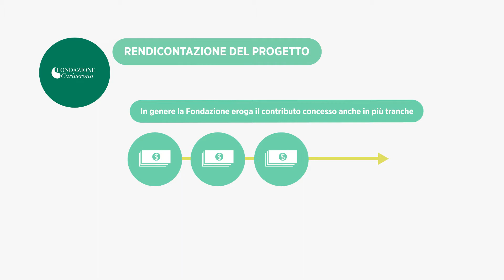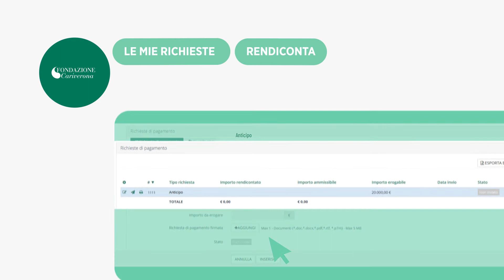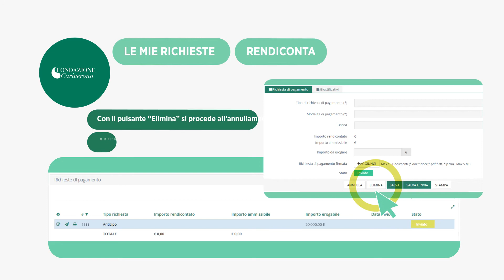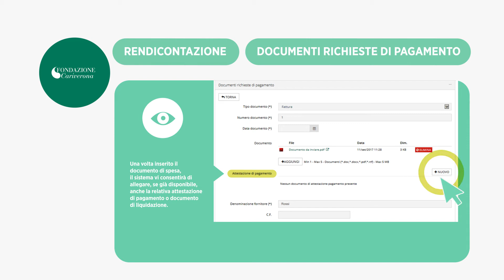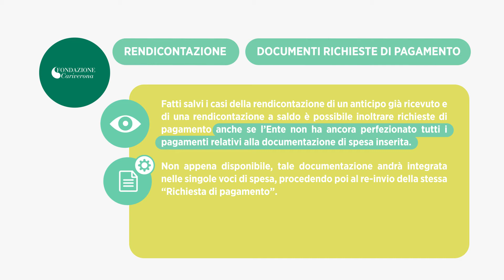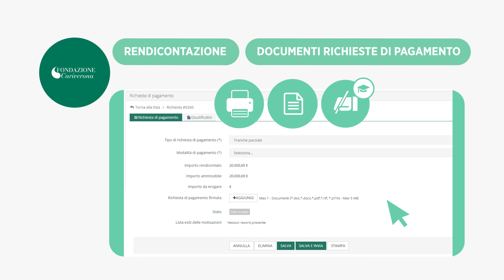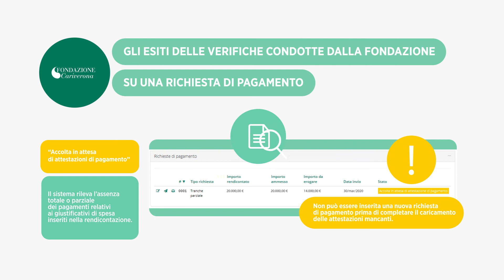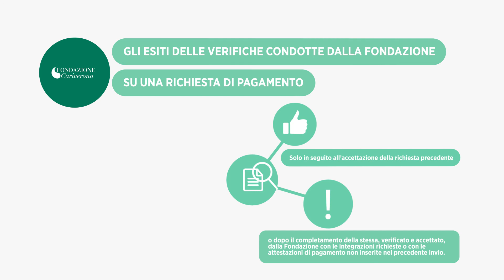04 Rendicontazione di un progetto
Video Tutorial Fondazione Cariverona

Come rendicontare un progetto

0:00 – Introduzione
0:46 – Richiesta di un anticipo
4:02 – Come caricare i giustificativi di spesa
6:48 – Come inviare una richiesta di pagamento
9:11 – Stato delle richieste di pagamento inviate